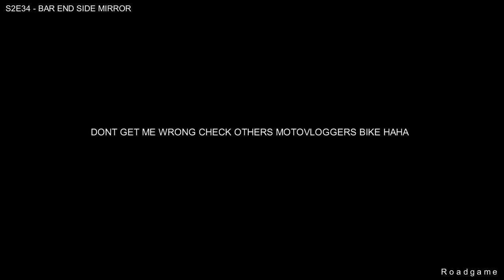S2E34-BAR END SIDE MIRRON ON SYM BONUS 110 | MOTOVLOGGERS STARTER PACK MINI MODIFICATION | SYM VLOG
Wala po akong masamang pinalalabas .. sadyang ingitero lang pu talaga ako xD

But any way it looks good on my sym :)

Thank you Pola rides for this love you bro!